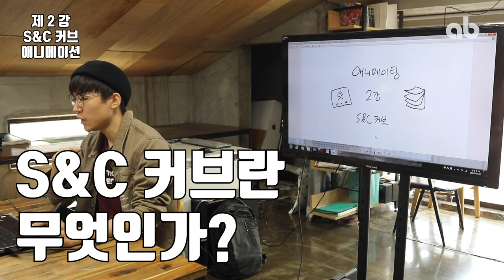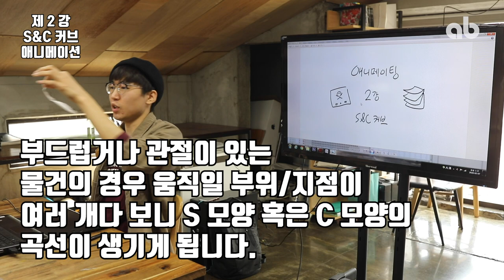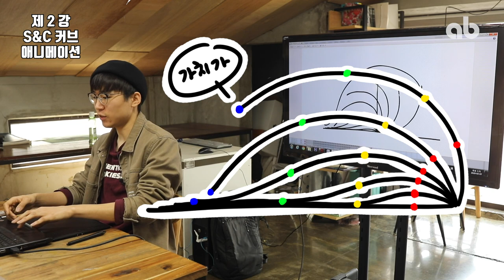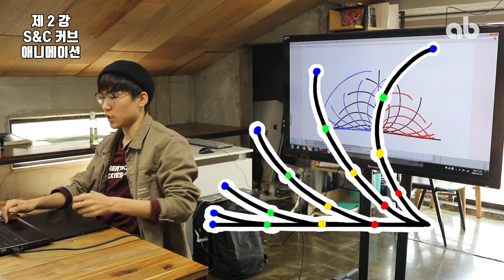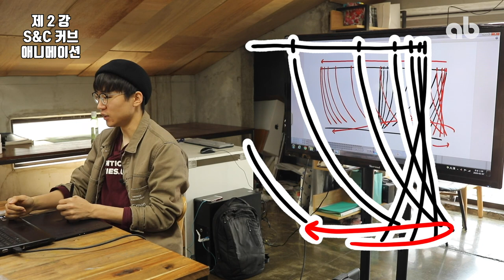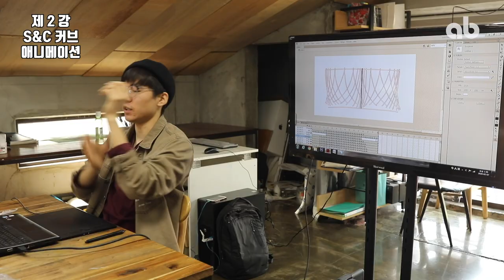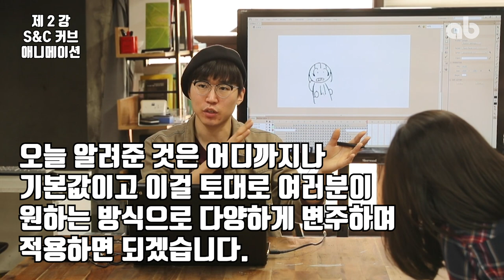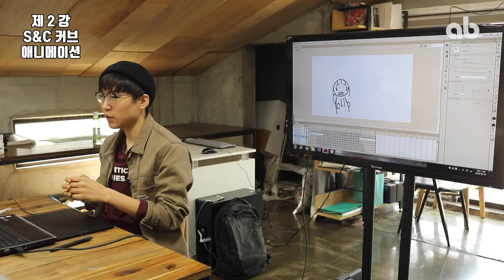기초 애니메이션 강좌 2편 - 애니메이션 할 때 진짜로 알아야 하는 것들!!! (주환쌤의 미스터리한 애니공작소 제 2강!)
ab 영미유학 클래스 프렙의 이주환 선생님의 미스터리한 애니공작소!
오늘은 애니메이팅의 기본 중 S&C 커브에 대해서 알아봅니다!